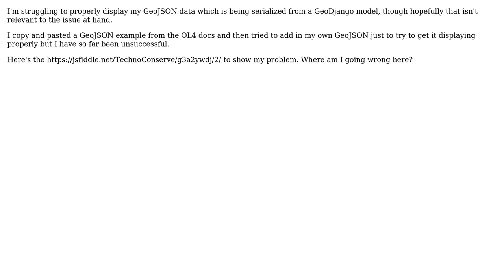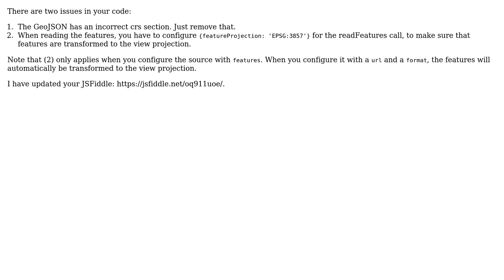GIS: OpenLayers 4 Displaying GeoJSON Point Data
With thanks & praise to God, and with thanks to the many people who have made this project possible! | Content (except music & images) licensed under CC BY-SA | Music | Images & others | With thanks to user TechnoConserve user taudorf user ahocevar and the Stack Exchange Network Trademarks are property of their respective owners. You are responsible for your own actions.